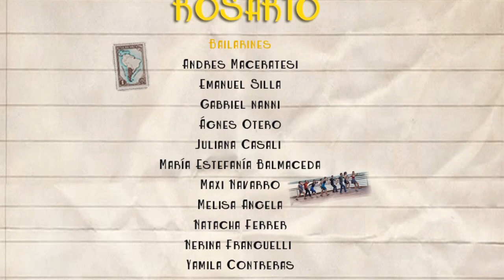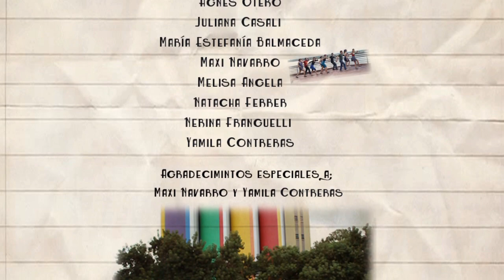I Charleston Rosario - Argentina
I Charleston Rosario 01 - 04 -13
Bailarines
Andres Maceratesi, Emanuel Silla, Gabriel nanni, Ágnes Otero, Juliana Casali , María Estefanía Balmaceda, Maxi Navarro, Melisa Angela, Natacha Ferrer, Nerina Franguelli , Yamila Contreras

Producción Audiovisual  : RW estudio
Dirección y Montaje
Romeo Wong Henderson
Asistente de dirección y Montaje
Romina Pucciarelli
Cámara
Romeo Wong & Romina Pucciarelli